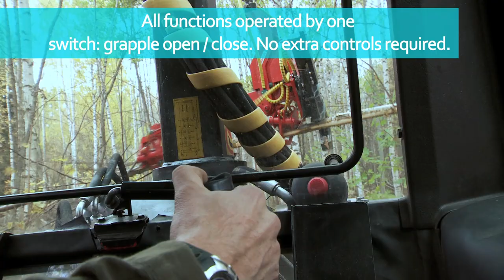Naarva S23 stroke harvester & firewood processor - S23-sykeharvesteri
Naarva S23 harvester and firewood processor. Naarva S23 sykeharvesteri. Naarva S23 stegmatare. Naarva S23 schubharvester.

CANADA
Garage S.M. Audet Inc.
Ste-Claire, Bellechasse
403, route Bégin
(Québec) Canada GOR 2VO

Lightweight, simple and reasonably priced harvesting head for tractors and small excavators. Naarva S23 is simple and easy to operate. The required oil flow is only 40 l / min, and installation is easy because additional hydraulics or electricity are not required. All functions are controlled with just grapple open/close- valve. Tilt function is mechanical. The head can be locked in a vertical position with the delimbing stroke. When a tree is cut the head can be tilted by using the delimbing stroke movement, weight of the tree trunk tilts the head. Delimbing back and forward is done with the grapple open/close- valve. Sequence valves operate grippers and delimbing blades automatically. When the delimbing stroke is in the maximum position and pressure reaches a limit, the cutting blade starts cutting.